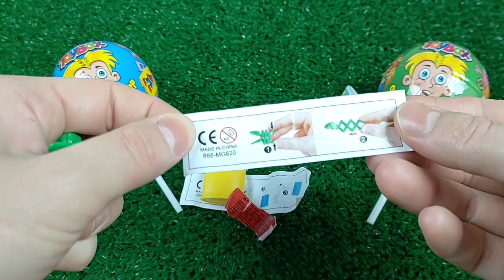ASMR MUKBANG Watermelon Desserts Cutting Rainbow. Lollipo Cutting Rainbow.Gummy Candy Satisfying5 7